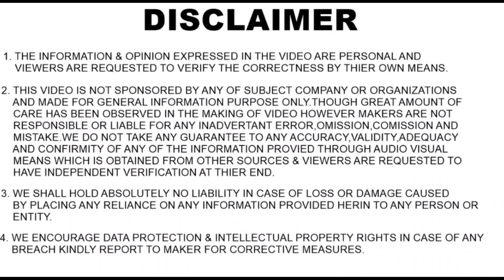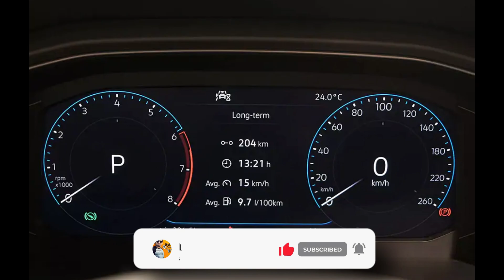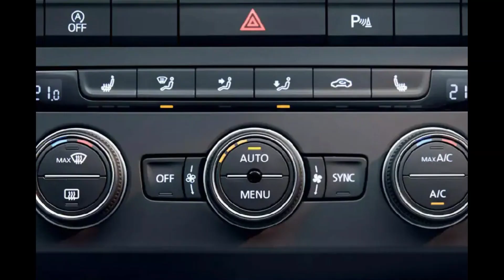Volkswagen Taigun 2021 India - Coming Soon | taigun launch date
Volkswagen Taigun 2021 India - Coming Soon | volkswagen taigun 2021 | taigun launch date | volkswagen taigun india launch | volkswagen taigun price | volkswagen taigun | Volkswagen | taigun

Hello Friends.
     In this video i talk about Volkswagen Taigun 2021 India, Which is launch soon in India. here are some detail i talk in video related to upcoming volkswagen taigun 2021.

Some Car Accessories At Best Price :

Blind Spot Mirror :

Portable Digital Tyre Compressor and Monitor :

Flexible Car Mobile Holder(Car Mount) for Car Windscreen :

Smart OBD II GPS Vehicle Tracking System :